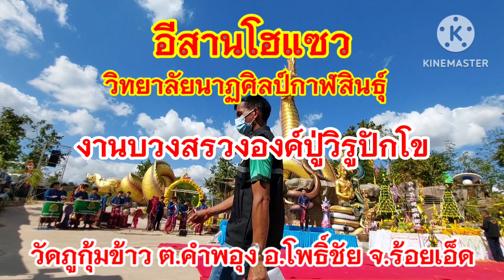อีสานโฮแซว งานบวงสรวงองค์ปู่วิรูปักโข วัดภูกุ้มข้าว